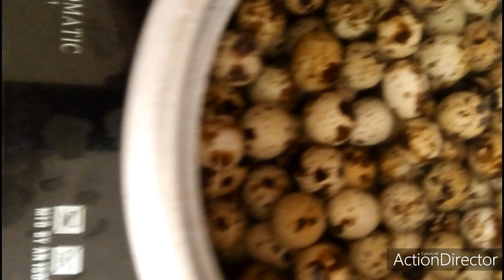sepo egg..my version..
Ham ..dice
mix veggie
cream of mushroom soup powder ,deluted in a sufficient amount of water
pugo egg
butter
salt n pepper
garlic n onion
cream all purpose